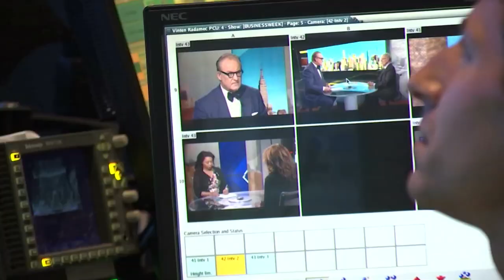Visita a la sede central de Bloomberg en Nueva York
Presidente de la República, Pedro Pablo Kuczynski, visitó la sede central de la agencia Bloomberg LP en Nueva York, donde fue recibido por John McCorry, director ejecutivo de Bloomberg noticias para América y entrevistado por el periodista Tom Keene para Bloomberg TV. Además, el mandatario se reunió con Mike Bloomberg, director y jefe de la agencia internacional.